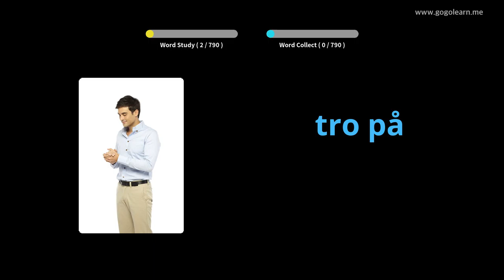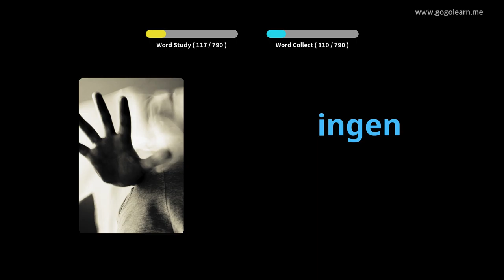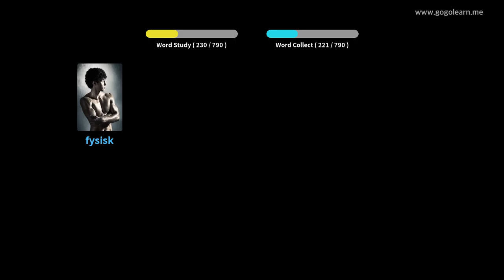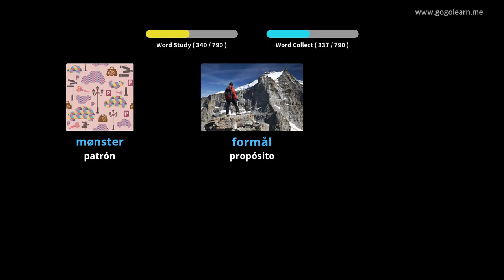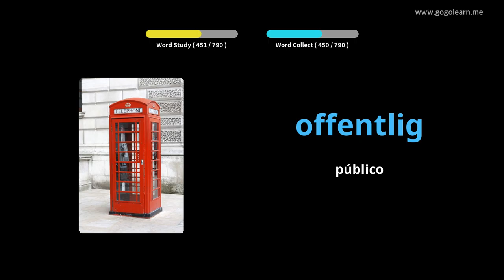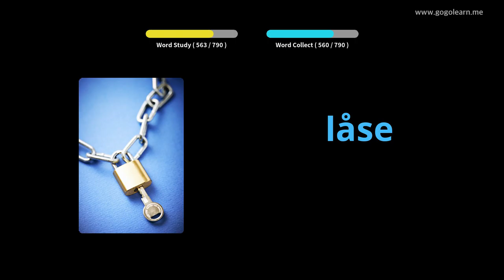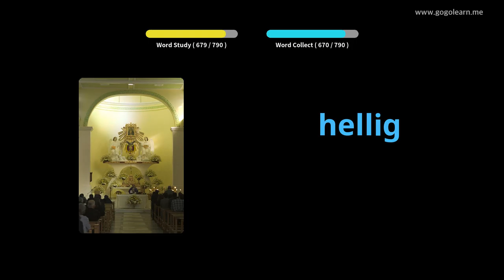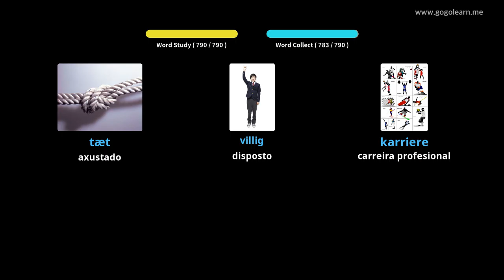Vocabulario danés Escoitando mentres durme|Golearn